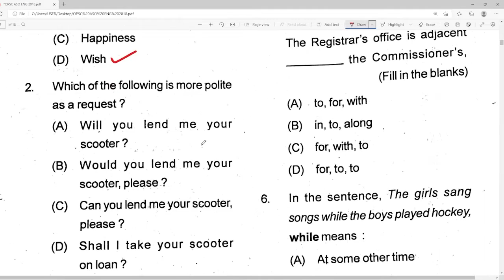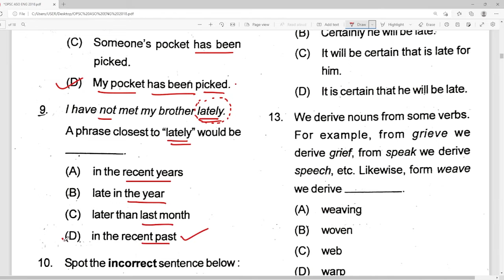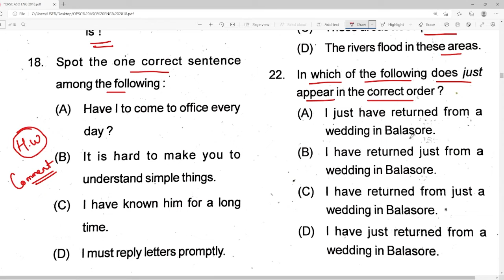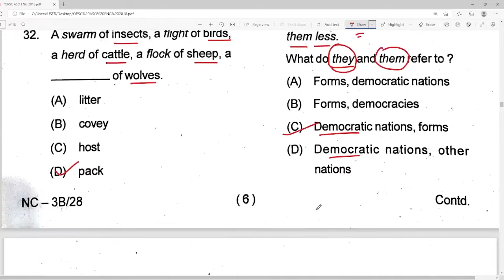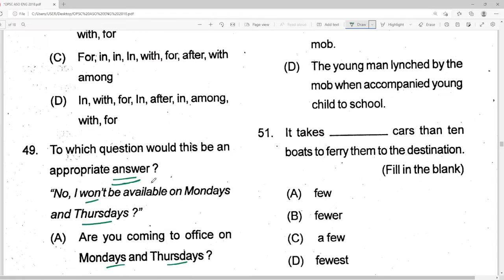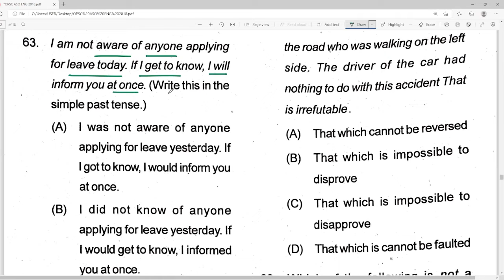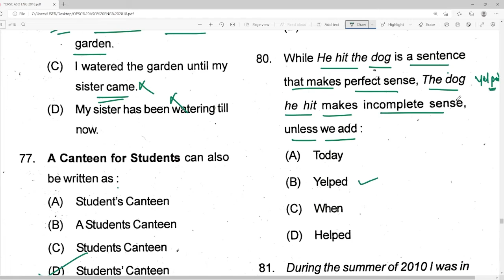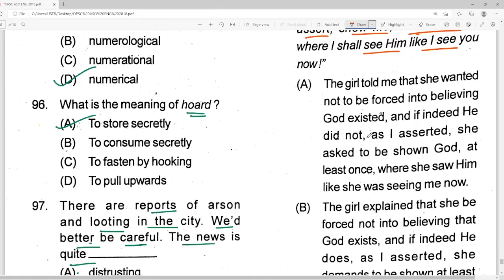OPSC ASO ENGLISH MARATHON 02 |100+ SELECTED MCQ |OPSC ASO ENGLISH 2022 |COMPLETE ENGLISH |BIKASH SIR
OPSC ASO ENGLISH MARATHON 01 | 100+ SELECTED MCQ | OPSC ASO ENGLISH 2022 | COMPLETE ENGLISH | BCL